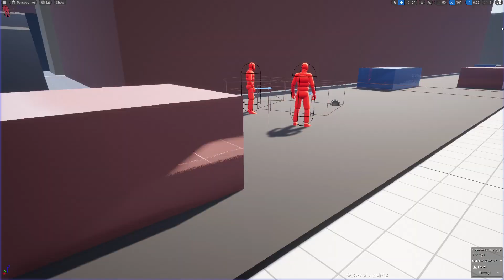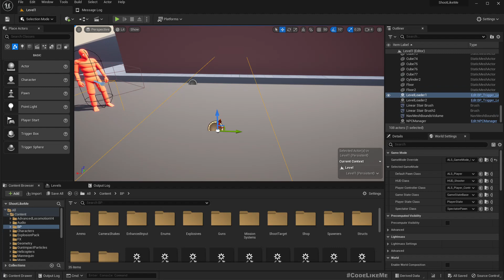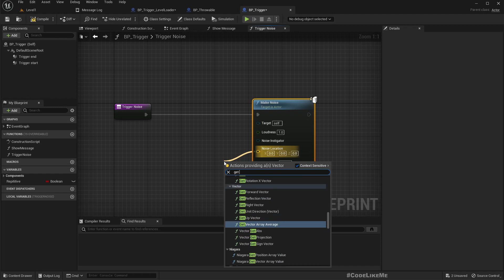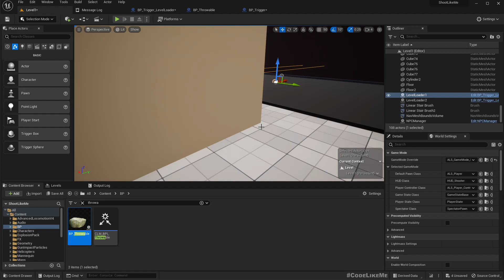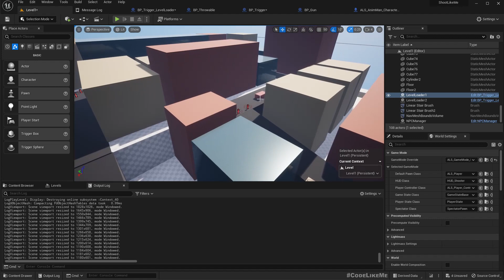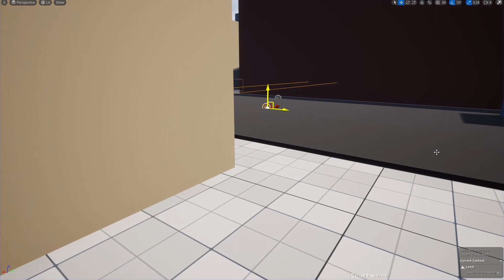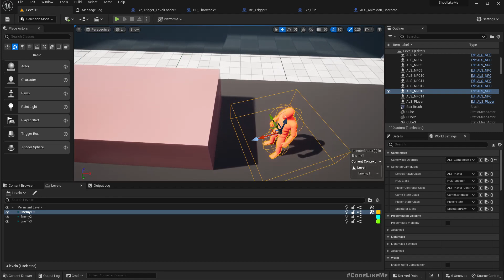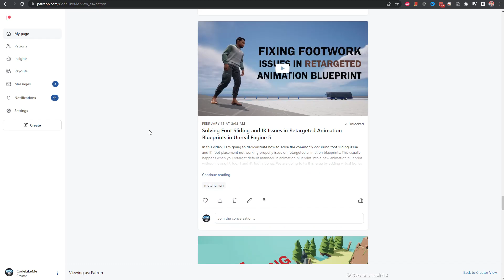Unreal Engine 5 - Enemy Streaming (ALS #160)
In this episode of the shooter series, we are going to look into how to setup an ambush like situation in the level. Once player go pass a certain point in the level, the enemies will appear from multiple different corners in the level and start shooting at the player.